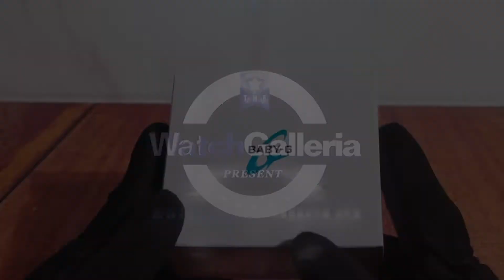JAM TANGAN CASIO BABY-G BGA 150F 3ADR / BGA-150F-3ADR UNBOXING - GROSIRJAMTANGAN.COM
Hi guys, kali ini kita akan menampilkan Casio Baby-G BGA-150F-3ADR

Spesifikasi:
Brand: Casio
Model No.: BGA-150F-3ADR
Series: Baby-G
Gender: Women's
Garansi: Garansi Resmi 2 Tahun PT GAP